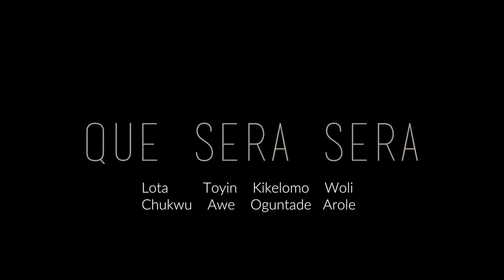Trailer - Que Sera Sera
Starring: Lota Chukwu, Toyin Awe, Kikelomo Oguntade and Woli Arole. Produced & Directed by Mr Boro for AfriSphere Media.